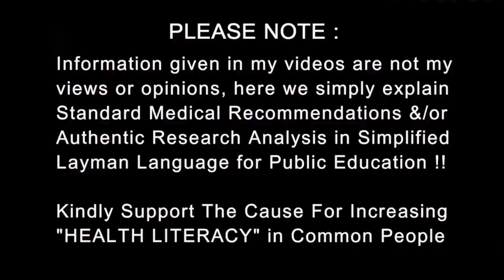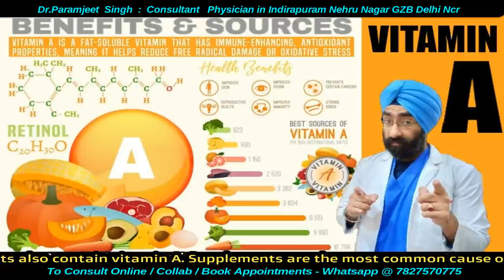Acne Medicine & Vitamin A Supplements can cause Hypervitaminosis A | Dr.Education